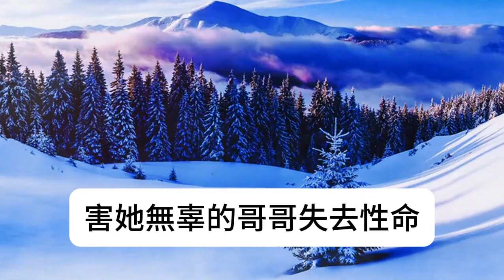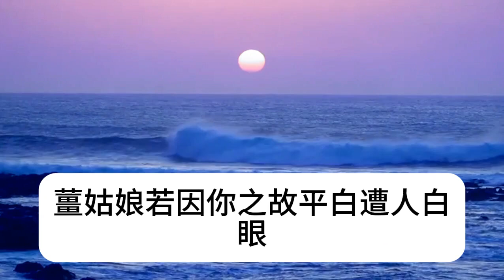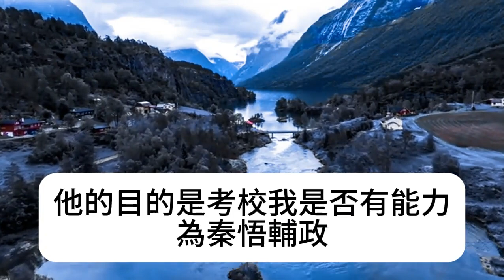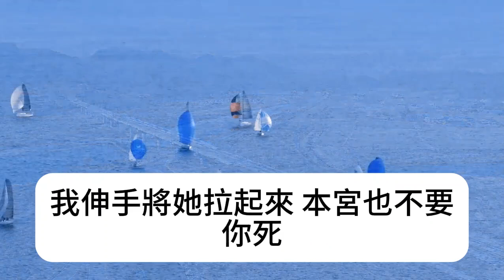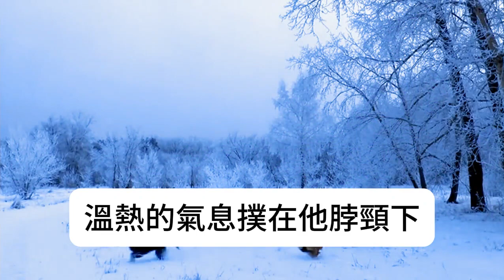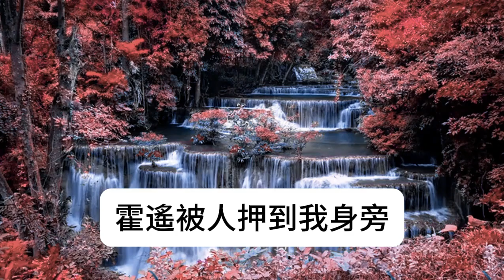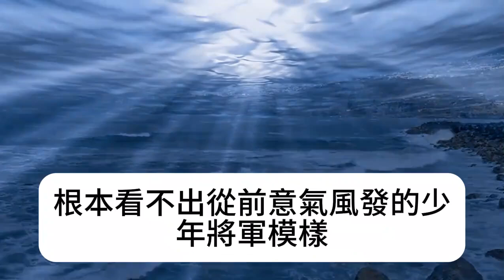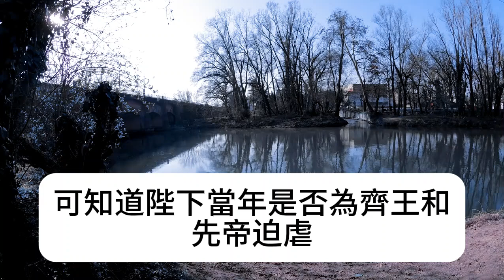我是高高在上的晉陽公主從小到大都順風順水直到外出平亂的竹馬霍遙帶回來一個孤女。後來我才知道她本就為復仇而來原因是我三年前一句此人輕薄的斷言，害她無辜的哥哥失去性命。所以她想讓我嘗嘗被奪走親愛之人的痛苦